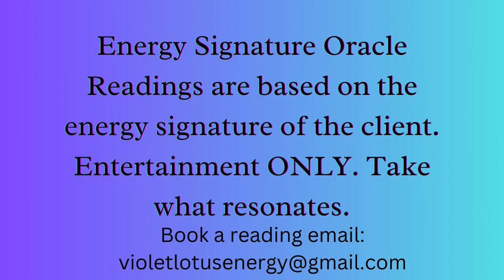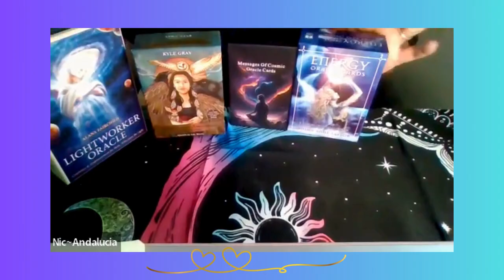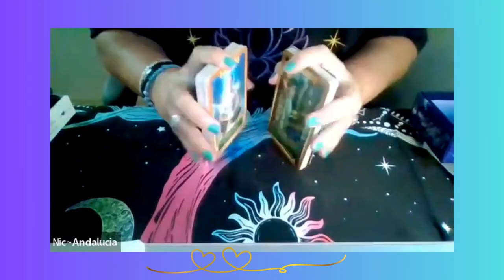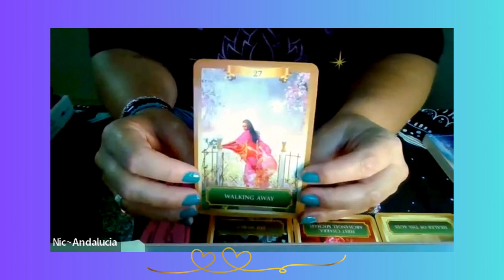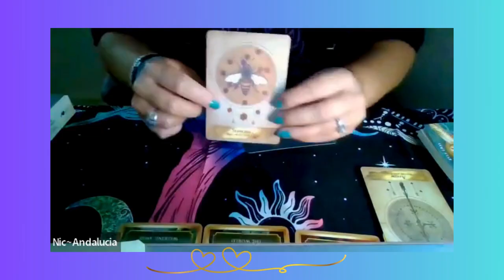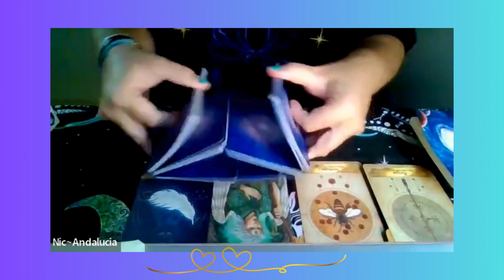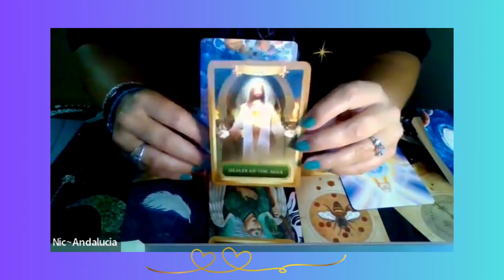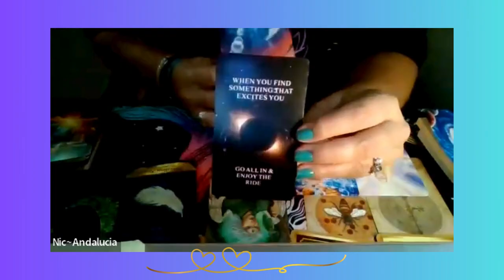Energy Sig. Oracle Reading for 9/5/2024 : See What Resonates! Entertainment purposes only